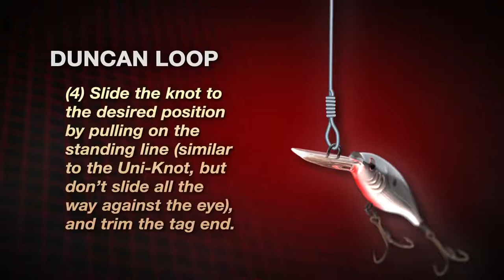How to tie a Duncan Loop Knot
attention !! if you wont to buy
2017 New Original ABU GARCIA BLACK MAX Spinning Fishing Reel BMAXSP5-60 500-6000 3+1BB graphite body Saltewater Fishing Reel